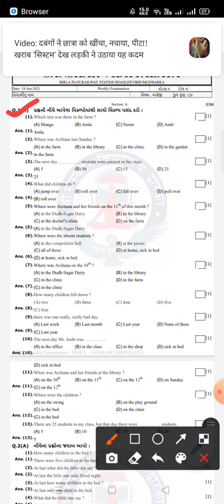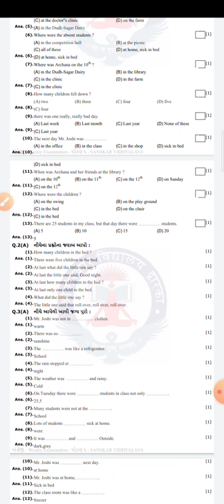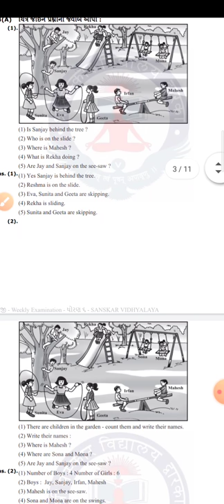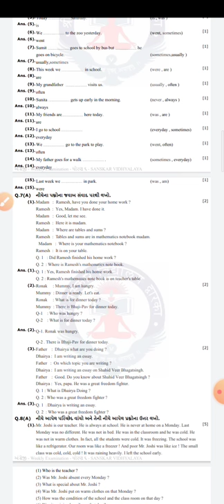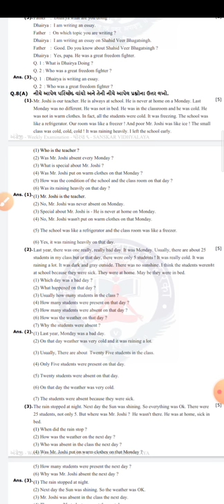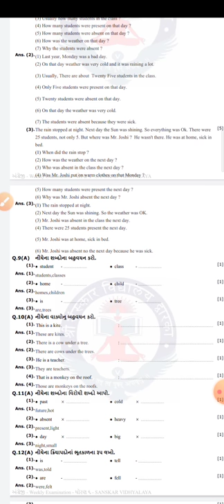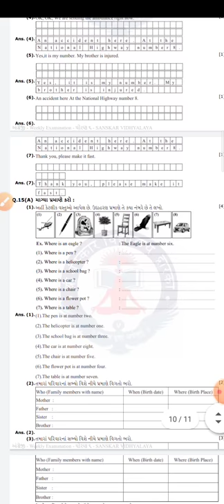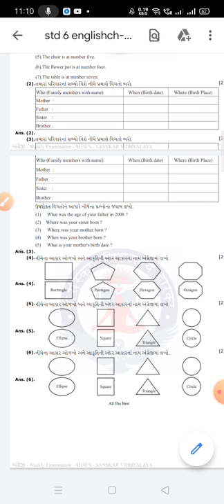std 6 English unit 1